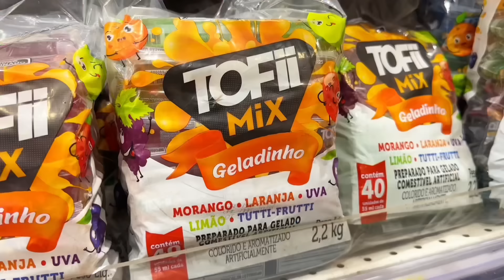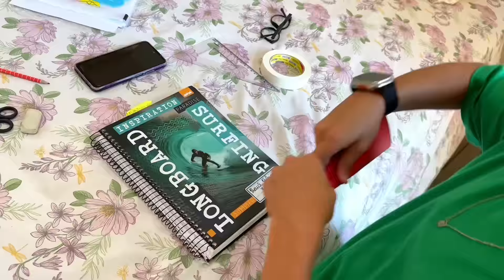SERÁ QUE VAMOS CONSEGUIR IR PRO HOPI HARI